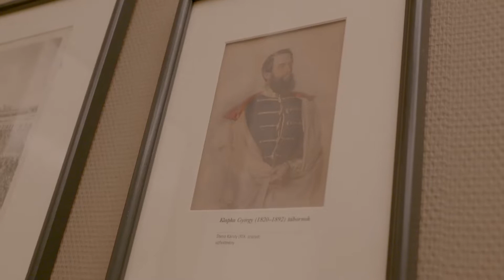Madách Színház - A tizenötödik (werk 18. - Klapka György: Ekanem Bálint)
Derzsi György és Meskó Zsolt A tizenötödik című darabja a III. Madách Musical Pályázat győztes műve, amely 52 pályamű közül nyerte el az első díjat. Forradalmian új hangvételű musical, melyben a kor magyar dallamvilága keveredik XXI. századi zenei formákkal. Szerelem, szenvedély, küzdelem a hazáért, a magam igazságáért, az életért. Háromgenerációs, nagyszabású, magával ragadó, látványos előadás.

Werk-videóinkban végigvezetjük nézőinket az eredményhirdetéstől a bemutatóig